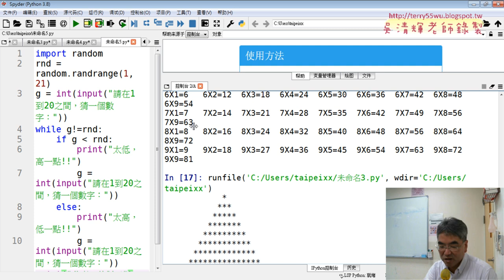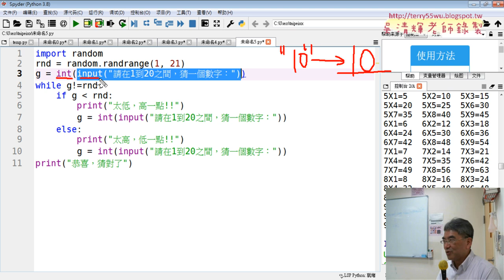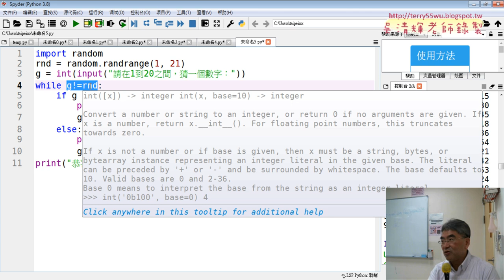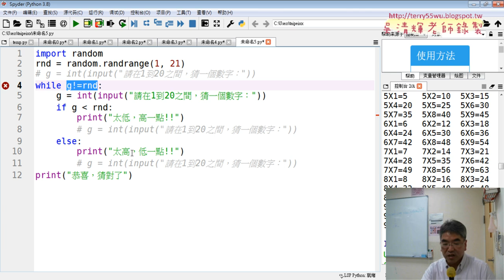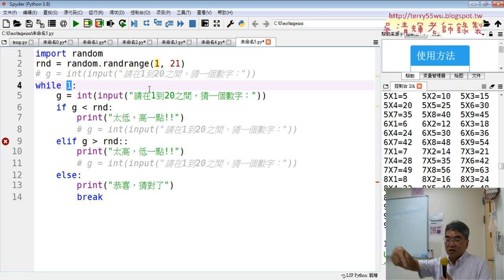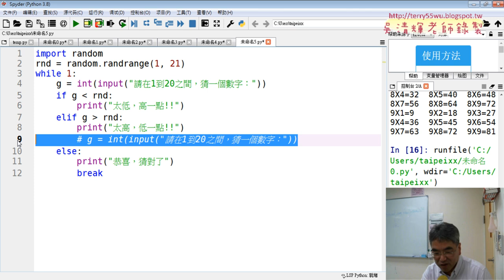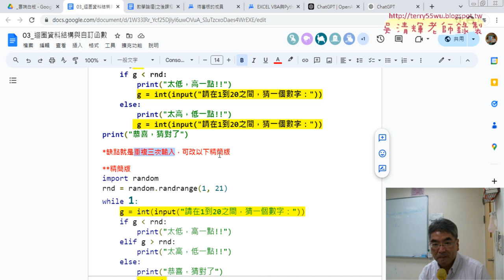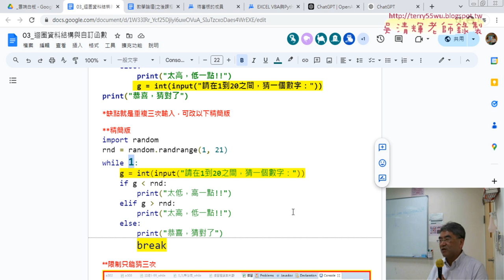06 猜數字遊戲與改為精簡寫法